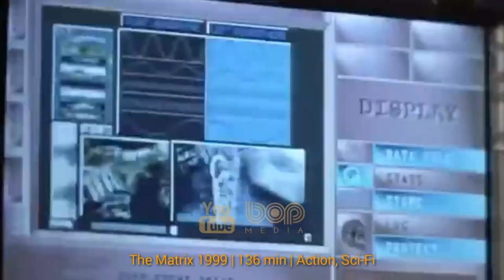فیلم ابرقهرمانی وانداویژن با دوبله فارسی ۲۰۲۱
فیلم وانداویژن ۲۰۲۰ با دوبله فارسی

وانداویژن مینی‌سریال اینترنتی آمریکایی است که جک شفر برای دیزنی پلاس ساخته‌است و بر اساس شخصیت‌های مارول کامیکس واندا ماکسیموف / اسکارلت ویچ و ویژن ساخته شده‌است. این مجموعه در دنیای سینمایی مارول تنظیم شده و داستانش را با فیلم‌های فرانچایز به اشتراک می‌گذارد. وقایع این سریال پس از فیلم انتقام‌جویان: پایان بازی ۲۰۱۹ رخ می‌دهد.

Blends the style of classic sitcoms with the MCU, in which Wanda Maximoff and Vision - two super-powered beings living their ideal suburban lives - begin to suspect that everything is not as it seems.